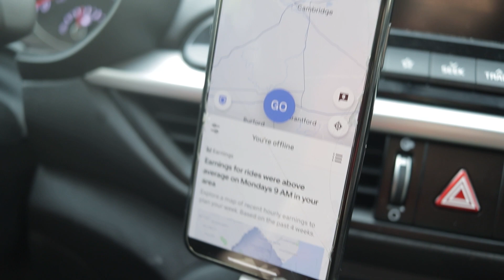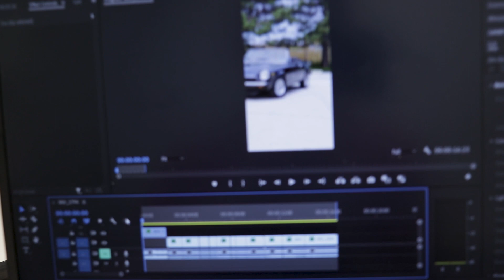A Day with Jared Mckoy, Filming Fiat | Vlog 1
in my first vlog we i tell you a bit about myself and we go film with a classic car. subscribe for next time where we film with million dollar cars